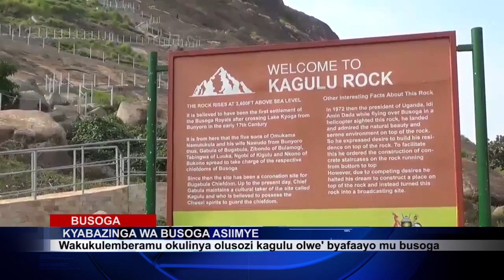KYABAZINGA AGENDA MU MPAKA ZOKULINYA OLUSOZI